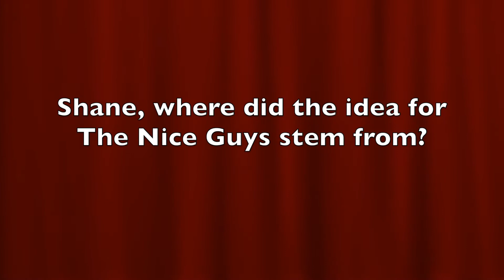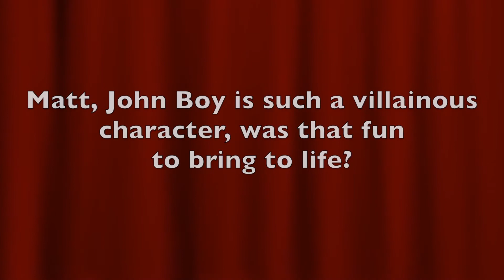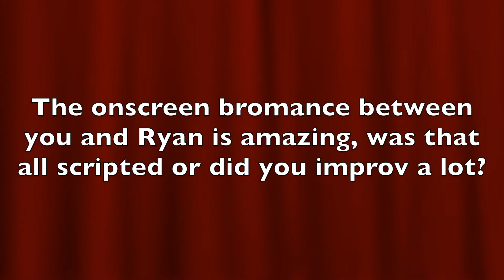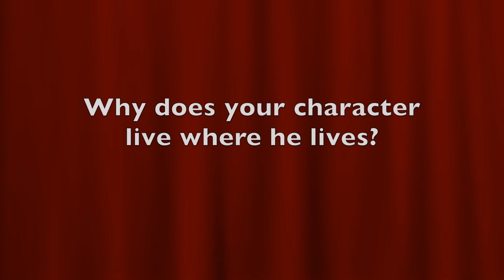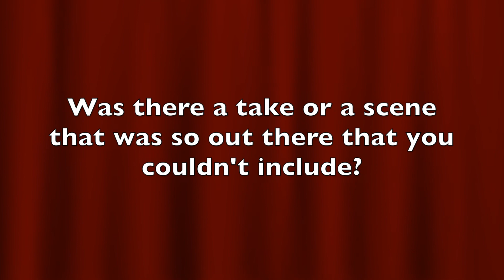Press Conference: Shane Black, Russell Crowe, Matt Bomer | The Nice Guys (The Fan Carpet)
Joel Silver, Matt Bome, Russell Crowe and Shane Black attend the European Press Conference for Thhe Nice Guys.

From the filmmakers behind the iconic Lethal Weapon series and Kiss Kiss Bang Bang comes summer 2016 release THE NICE GUYS, starring Hollywood all-stars Russell Crowe (Gladiator, LA Confidential) and Ryan Gosling (Drive, Crazy Stupid Love). Directed by pioneering writer/director Shane Black (Kiss Kiss, Bang Bang, Iron Man 3, Lethal Weapon) and produced by Joel Silver (Lethal Weapon, The Matrix, Sherlock Holmes, Die Hard).

THE NICE GUYS follows wise-cracking detective Holland March (Gosling) and hard-edged enforcer Jackson Healy (Crowe) as an unlikely duo, investigating the apparent suicide of a young porn star in 1970s downtown Los Angeles. Also featuring Kim Basinger (LA Confidential), Matt Bomer (Magic Mike) and introducing talented young star Angourie Rice as March’s daughter ‘Holly’.